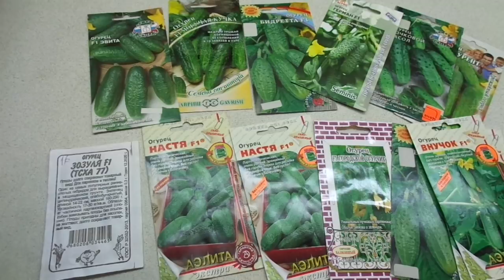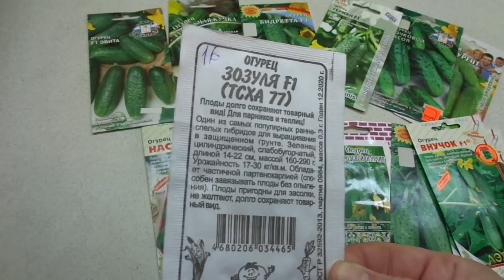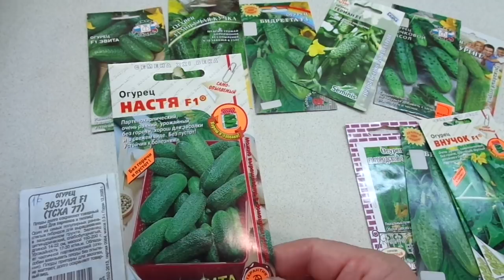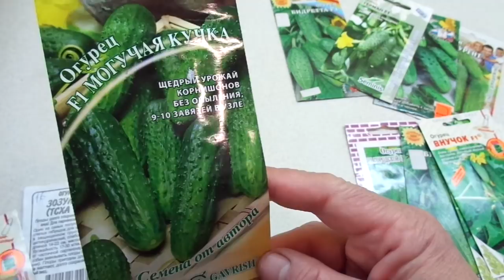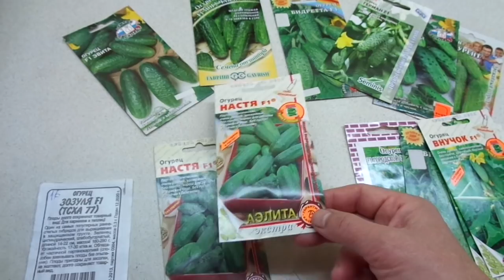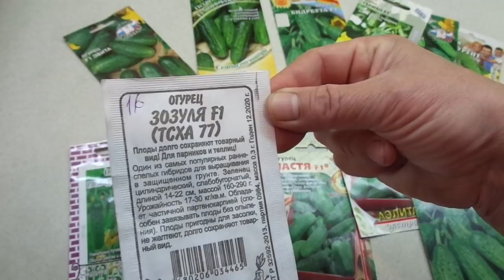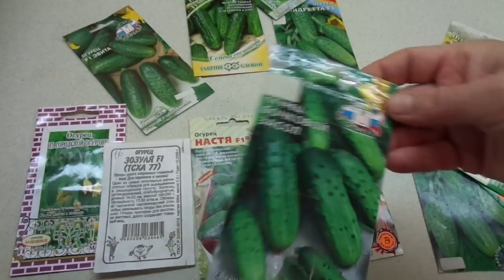КАКИЕ СОРТА ОГУРЦОВ Я ВЫРАЩИВАЮ В СВОЕЙ ТЕПЛИЦЕ КАЖДЫЙ ГОД - ГИБРИД НАСТЯ. Ольга Чернова.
Гибридов и сортов огурцов очень много, но у каждого из нас есть 2-3 сорта. которые нам нравятся больше всего. Я тоже не исключение и у меня есть любимые сорта огурцов. Почему я выращиваю их на протяжении многих лет, я расскажу в этом видео.